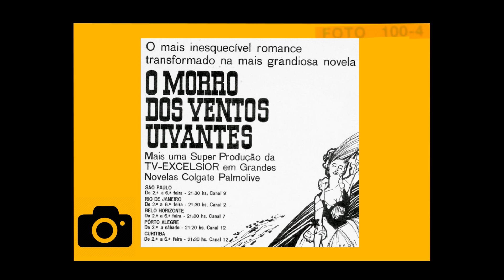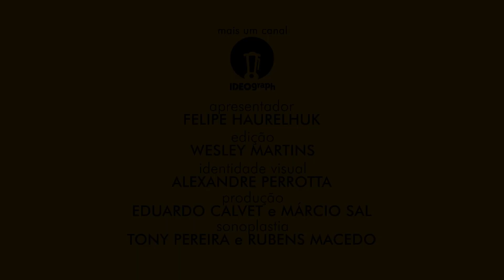O MORRO DOS VENTOS UIVANTES (1939) - ANÁLISE MEU TIO CINÉFILO #018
"O Morro Dos Ventos Uivantes" é um dos textos mais adaptados para o cinema de toda a literatura inglesa. Lançado por Emily Brönte em 1847, o romance inspirou mais de uma dezena de adaptações nos quatro cantos do mundo, sendo esta a mais consagrada até hoje. William Wyler dirigiu a fábula de amor e tragédia entre Heathcliff e Cathy, dois irmãos de criação, submetidos aos infortúnios da relação familiar e social. Foi protagonizado por Merle Oberon e Laurence Olivier, ator inglês em uma das melhores performances de sua carreira. Ainda no elenco a sempre competente Geraldine Fitzgerald, e na equipe técnica o apuro cuidadoso das equipes de fotografia, montagem e trilha musical. Um clássico indicado a 8 categorias em 1939!

SESSÃO #018 - O MORRO DOS VENTOS UIVANTES.
Título Original: Wuthering Heights.
País de origem: Estados Unidos.
Duração: 104 minutos.
Data de estreia (EUA): 24 de Março de 1939.
Direção: William Wyler.
Roteiro: Charles MacArthur e Ben Hecht.
Elenco principal: Merle Oberon, Laurence Olivier, David Niven, Flora Robson, Geraldine Fitzgerald.

Total de indicações: 8 (1 Oscar).

Melhor Filme – Samuel Goldwyn Productions.
Melhor Diretor – William Wyler.
Melhor Ator – Laurence Olivier.
Melhor Atriz Coadjuvante – Geraldine Fitzgerald.
Melhor Roteiro Adaptado – Charles MacArthur e Ben Hecht.
Melhor Fotografia (Preto-e-Branco) – Gregg Toland. VENCEDOR.
Melhor Direção de Arte – James Basevi.
Melhor Trilha Sonora Original – Alfred Newman.

Trilha sonora: Alfred Newman.
Músicas deste vídeo: trilhas instrumentais incidentais da produção.

"O Morro Dos Ventos Uivantes"  é uma produção Samuel Goldwyn Company, distribuída comercialmente no Brasil pela Continental.